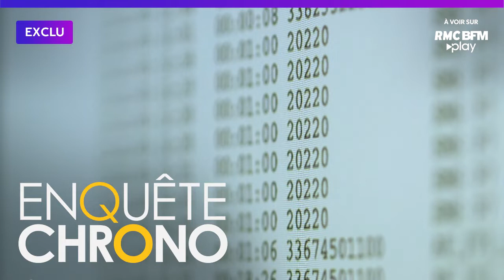Enquête Chrono, à voir sur RMC BFM Play !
Sans nouvelles de leur fille, les parents d’Odille se rendent chez elle et la découvrent morte dans son lit, le corps couvert de traces de violence.

RMC BFM Play, du direct, des replays, des avant-premières et exclusivités gratuitement !